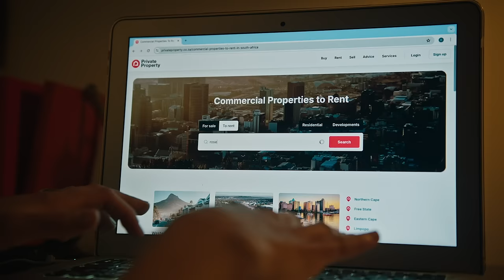We have a space for you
No matter who you are or what you're looking for, we have a space that's just right for you.